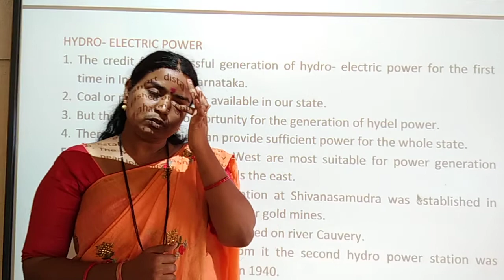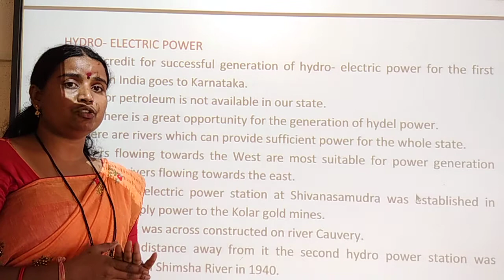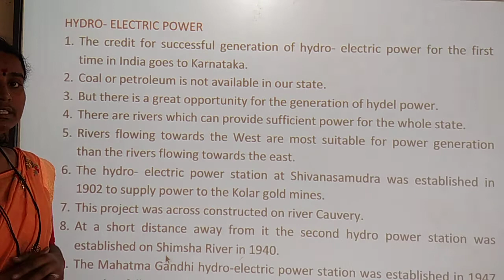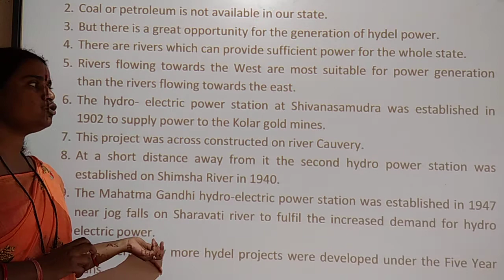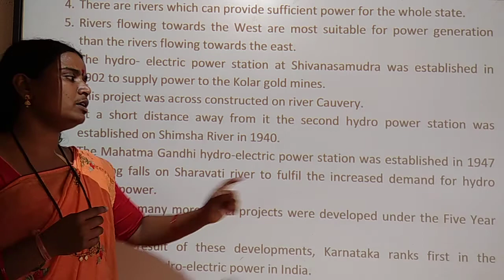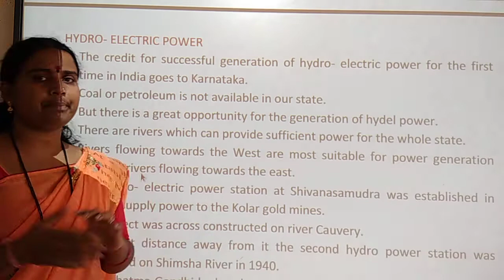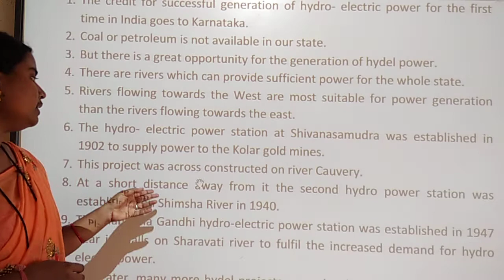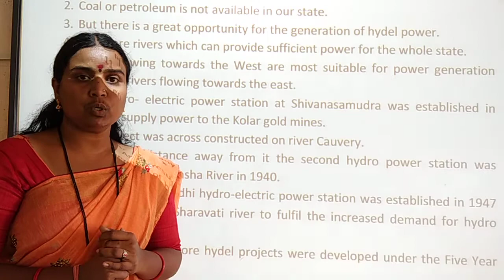Class 9th#Social Science-41#Geography#Water Sources Of Karnataka -4